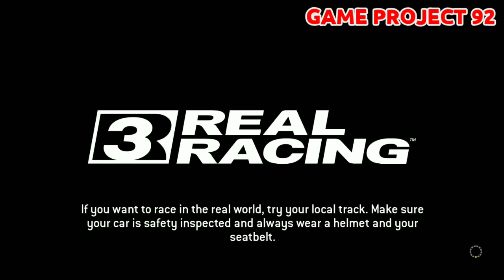REAL RACING 3 - LAMBORGHINI COUNTACH LPI 800-4